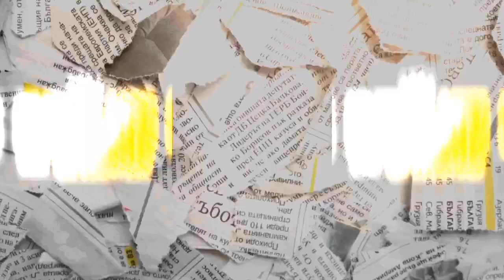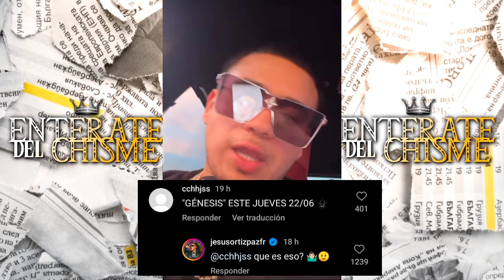JOP DE FUERZA REGIDA RESPONDE A PESO PLUMA POR ESTE COMENTARIO!!